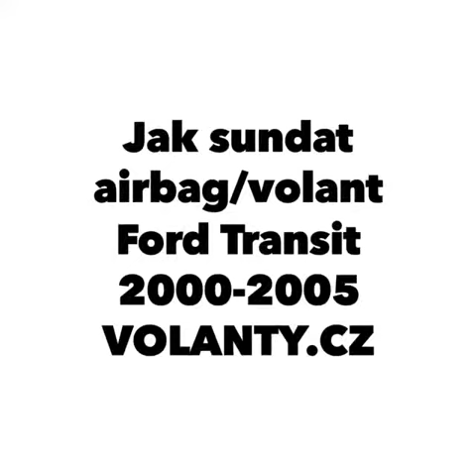Cum să dezasamblați volanul + airbagul Ford Transit 2000 - 2005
Jak sundat volant airbag : Ford Transit 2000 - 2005  VOLANTY.CZ